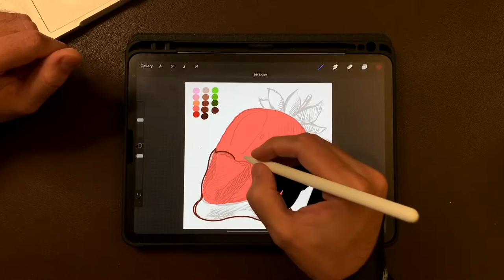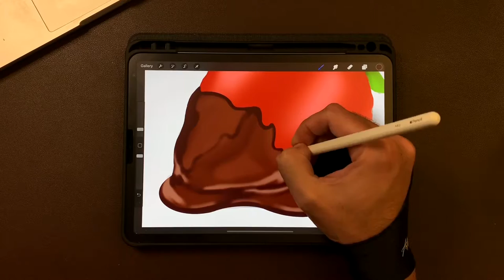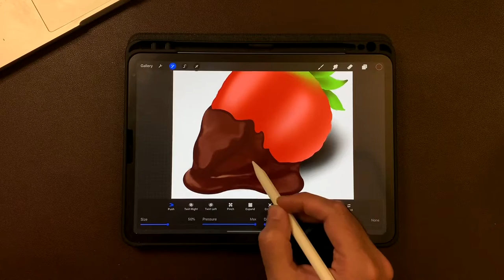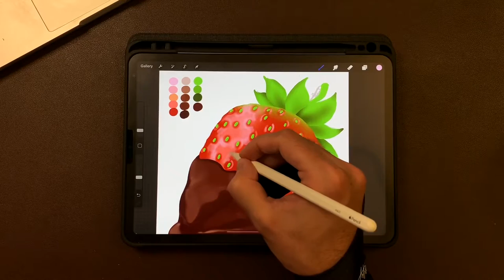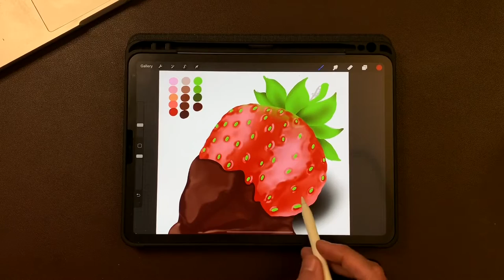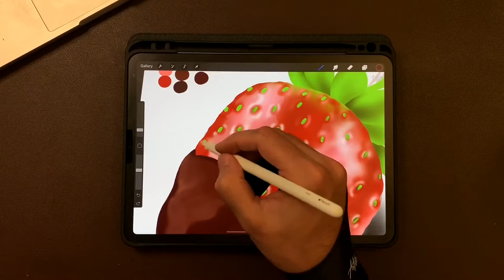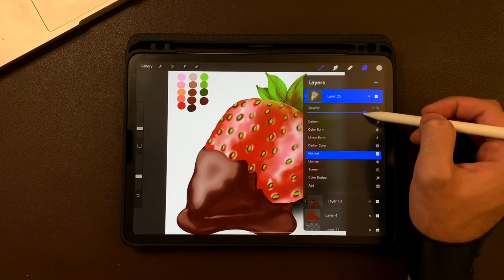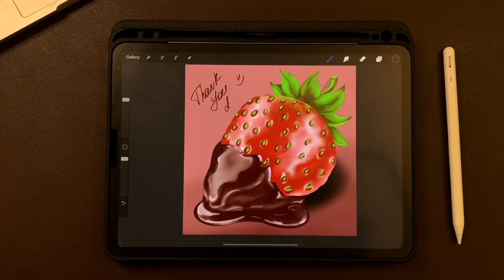Realistic Drawing in Procreate. Strawberry in Chocolate 🍫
Enjoy my new video of realistic drawing in Procreate on iPad Pro 2020 using Apple Pencil 2 gen. This time I decided to draw a Strawberry in dark Chocolate. Trying to make every drawing more realistic than previous one. It's very fun process using Procreate and Apple Pencil.
Start the drawing with sketch. Make every element of Your drawing as a new layer. Then play with shadows and lights, colors, opacity, brushes and different technique to make your digital art more realistic.
If You found this video helpful and you learned something new fell free to let me know. Likes, comments are highly appreciated . I'm already working on my next video for You.